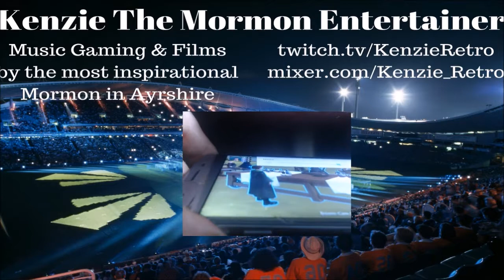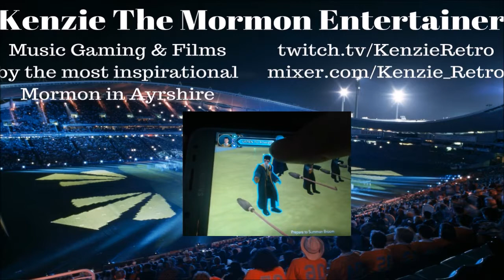Trophy Achievement Podcast Episode 9 Part 2